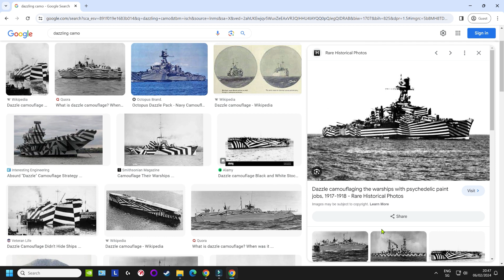WoT: "Top Secret" Dazzling Heavy Tank Camo for close combat!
World of Tanks: "Top Secret" use dazzling heavy tank camo (Styles) to hide your weak sports in close combat!
Year: 2024